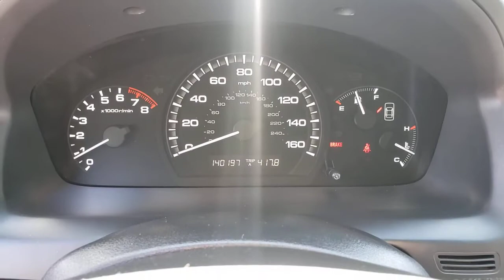2007 Honda Accord Henderson, Las Vegas, Laughlin, St George, Flagstaff, NV H210693A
GRAPHITE PEARL [LISTING TYPE] 2007 Honda Accord available in Henderson, Arizona at Findlay Honda Henderson. Servicing the Las Vegas, Laughlin, St George, Flagstaff, NV area.
2007 Honda Accord 4DR I4 MT LX - Stock#: H210693A - VIN#: 1HGCM55417A132295

JUST REPRICED FROM $7,984. LX trim, Graphite Pearl exterior and Gray interior. CARFAX 1-Owner, Superb Condition. CD Player, Serviced here, Non-Smoker vehicle, Originally bought here. 5 Star Driver Front Crash Rating. AND MORE!br /br /KEY FEATURES INCLUDEbr /CD Player. Remote Trunk Release, Keyless Entry, Child Safety Locks, Bucket Seats, 4-Wheel ABS. Honda LX with Graphite Pearl exterior and Gray interior features a 4 Cylinder Engine with 166 HP at 5800 RPM*. br /br /EXPERTS RAVEbr /Edmunds.com's review says Inside, the Honda Accord is furnished with attractive, high-quality materials assembled to exacting standards.. 5 Star Driver Front Crash Rating. 4 Star Driver Side Crash Rating. br /br /A GREAT TIME TO BUYbr /Reduced from $7,984. br /br /Pricing analysis performed on 4/3/2021. Horsepower calculations based on trim engine configuration. Please confirm the accuracy of the included equipment by calling us prior to purchase. br /
Driver & front passenger dual-stage airbags (SRS),Driver & front passenger side-impact airbags w/passenger side occupant position detection system (OPDS),Front/rear side curtain airbags,Front 3-point seat belts w/adjustable shoulder anchors, automatic tensioning,Rear 3-point seat belts,Rear child safety door locks,Rear center child seat tether anchor,Outboard lower anchors & tethers for children (LATCH),Emergency trunk release,Side-impact door beams,Front bucket seats-inc: manual height adjustable driver seat,Cloth trimmed seats & door panel inserts,Center console w/sliding armrest, storage compartment,(8) front/rear beverage holders,Tilt/telescoping steering column,Gray backlit gauges-inc: tachometer,Digital odometer & (2) trip meters,Indicator lights-inc: maintenance interval, trunk/door-open, oil, brake fluid, fuel/coolant temp, passenger side airbag shut-off,Pwr windows w/auto-up/down driver window,Cruise control,Pwr remote trunk release w/lock,Remote fuel filler door release,Air conditioning w/micron filtration,Rear window defroster,Lockable glove box w/light,Coin box,(2) 12V pwr outlets,Front/rear side door pockets w/integrated beverage holder,Sunglasses holder,Illuminated vanity mirrors,Map lights,Cargo area lights,Body-color impact-absorbing bumpers,Body-color body side moldings,Body-color door handles,Chrome window trim,Multi-reflector halogen headlamps w/auto-off,LED tail lights,Body-color pwr mirrors,Variable intermittent windshield wipers,2.4L DOHC MPFI 16-valve i-VTEC I4 engine,Drive-by-wire throttle system,5-speed manual transmission w/OD,Front wheel drive,Electronic ignition w/immobilizer theft-deterrent system,Double wishbone front suspension,Five-link double wishbone rear suspension,Front/rear stabilizer bars,P205/65HR15 all-season tires,15 steel wheels w/full wheel covers,Variable-assist pwr rack & pinion steering,Pwr ventilated front disc/rear drum brakes,17.1 gallon fuel tank,Chrome exhaust finisher